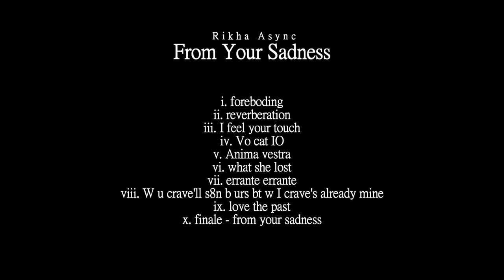Rikha Async - From Your Sadness - Album Preview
Rikha Async - From Your Sadness

i. foreboding
ii. reverberation
iii. I feel your touch
iv. Vo cat IO
v. Anima vestra
vi. what she lost
vii. errante errante
viii. W u crave'll s8n b urs bt w I crave's already mine
ix. love the past
x. finale - from your sadness -